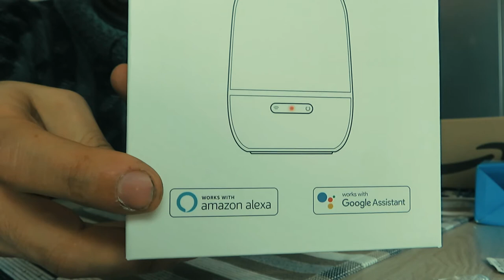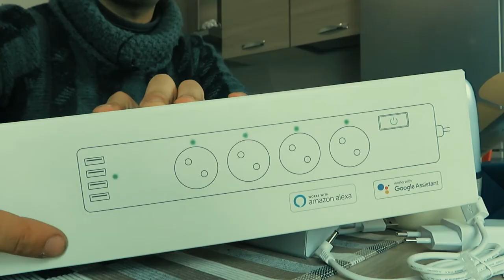L'unboxing mai visto sul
Mai capitato nella storia del canale, ovvero di fare un unboxing di più pacchi insieme. Questa volta si può dire che mi son dato da fare. In questo unboxing troveremo accessori per la mia smarthome, quindi per la miticohome e non solo, anche per il mio desksetup.

Ecco i prodotti amazon di questo video unboxing